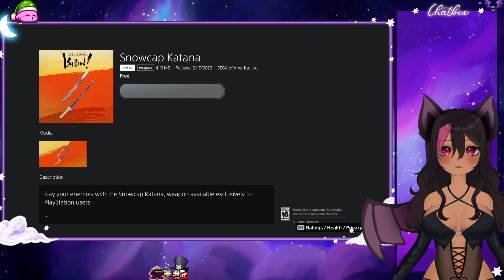WE'RE SAMURAI NOW (part 1)